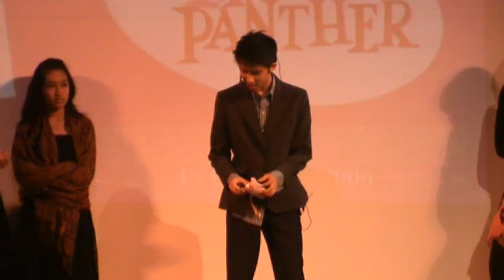Sri KDU Open Day 2009 - The Pink Panther